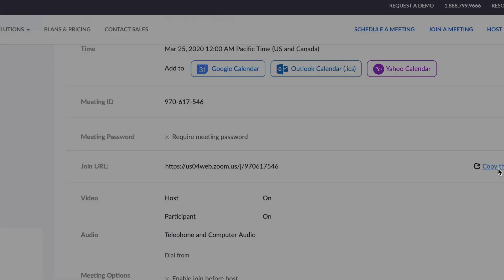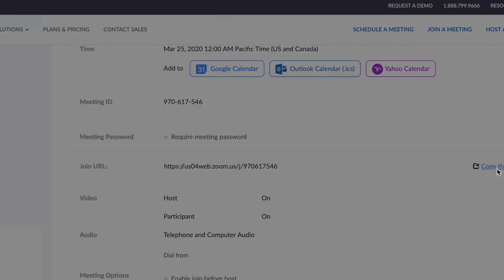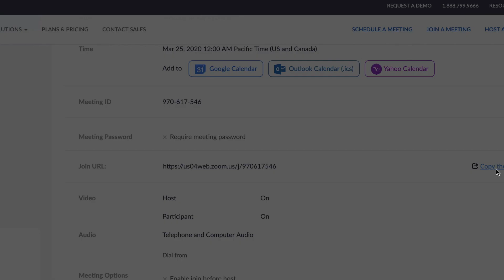Let's stay connected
😕 You never realize what you missed until it's gone and like many of you, we're missing seeing our people face to face. While we're all practicing Social Distancing, here's a great way to stay in touch with the most important people in your lives and all in one place (the best part it, it's free for up to 40 mins and you can have up to 100 people at once).